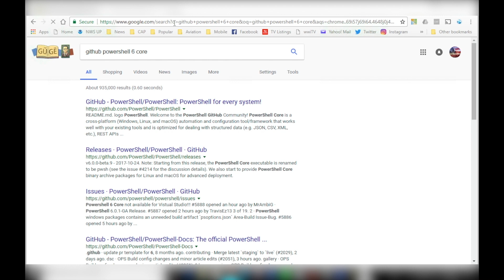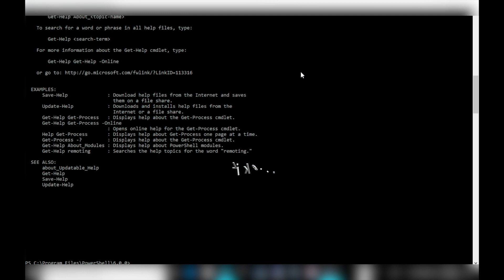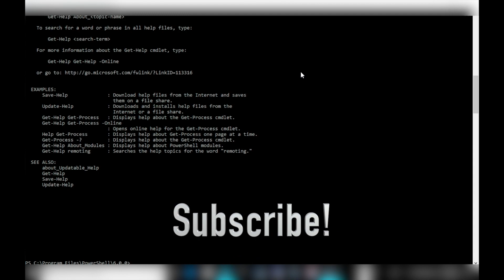Install PowerShell 6 Core on Windows 10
Mon installs PowerShell 6 Core on Windows 10.